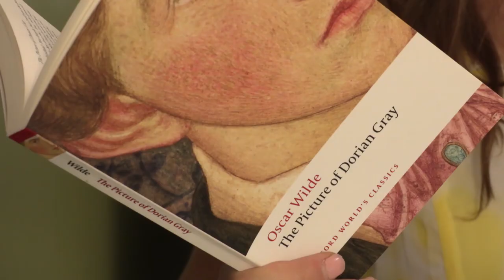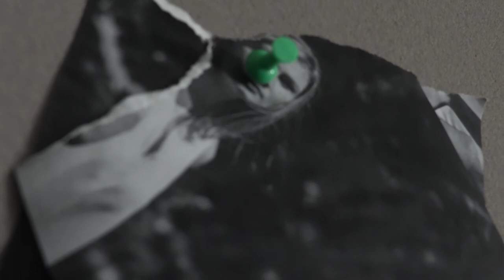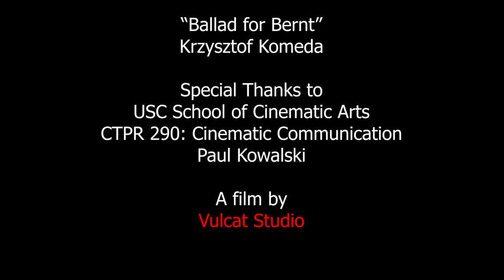Heliotrope (2017) - A Film By Catherine Deptuch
When Celeste, a student photographer develops an envy towards a radiant young woman, Heidi, she cannot see past the image she has crafted for Heidi from her photographs.
This short film was made as an exercise for USC CTPR 290: Cinematic Communication
To see more films, please visit vulcat.com